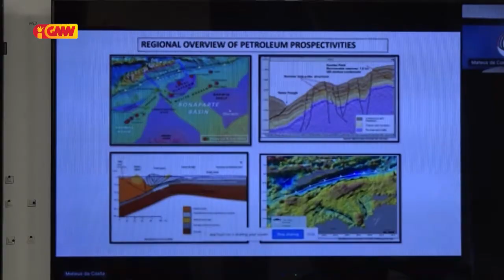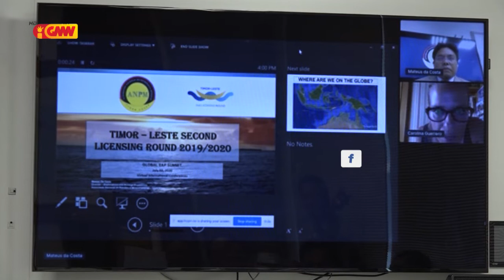TL Kompete ho Nasaun 32 iha Konferensia Internasional Online